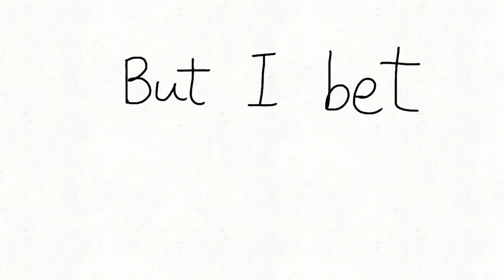Eyes Blue Or Brown Can’t Remember (Animation)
I had fun doing this, took me some time to finish it. Hope you all like it! :) - Amber Jade